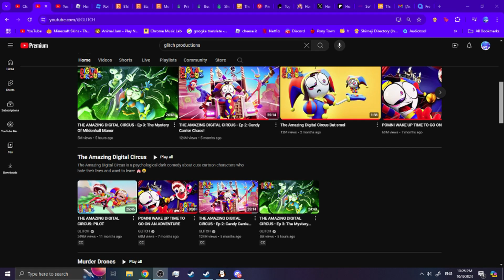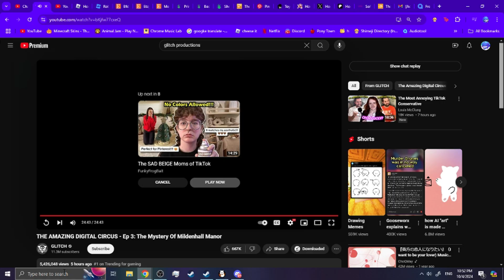amazing digital 3 react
i heart kiinger